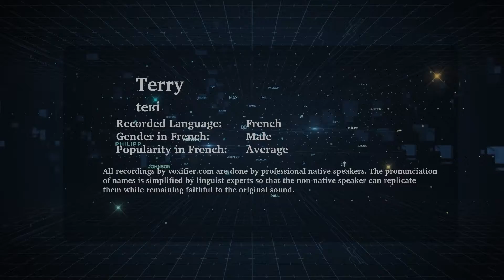How to Pronunce Terry in French - Voxifier.com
This is the French pronunciation, gender, and phonetics recording of the name Terry. The same name may exist in other languages with different pronunciations.